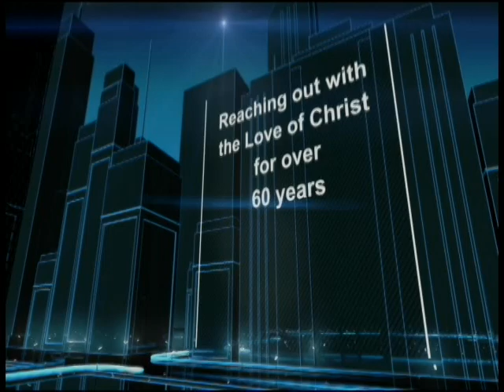In Spirit and Truth, Pastor Daniel Moore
Closed Captioned 00:09:24